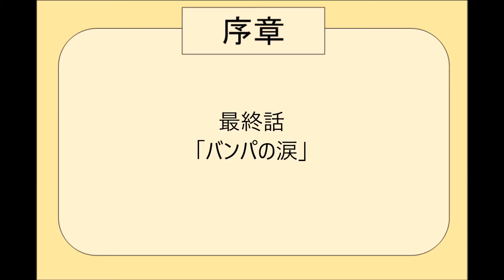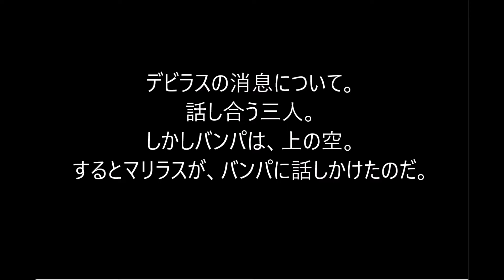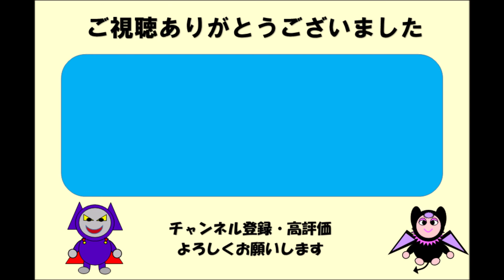悪魔勇者デビラス５ ‹序章› ３話